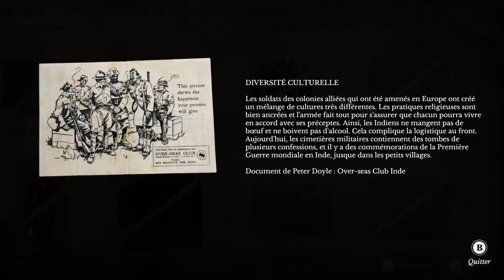Camaraderie | 11-11 Memories Retold #3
Nos deux personnages apprennent à connaître leurs compagnons d'infortune.